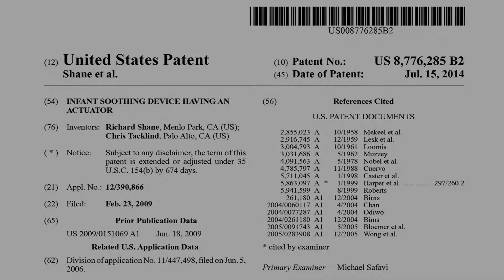US 8776285 - Assuage Distressed Infants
Infant soothing device having an actuator
US 8776285 B2
Publication number US8776285 B2
Publication type Grant
Application number US 12/390,866
Publication date Jul 15, 2014
Filing date Feb 23, 2009
Priority date Jun 5, 2006
Also published as US8782827, US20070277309, US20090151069, WO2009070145A1
Inventors Richard Shane, Chris Tacklind
Original Assignee Richard Shane, Chris Tacklind

Abstract
A device to assuage distressed infants via an adjustable vertical motion combined with an adjustable orientation. The device has a frame, an infant resting member coupled to the frame that is capable of retaining an infant in an adjustable position and a mechanism that is capable of moving the infant resting member in a vertical motion to soothe the infant.